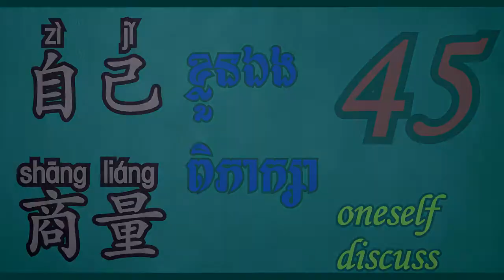45 Learn Chinese New words and Phrases ( oneself, discuss) - រៀនពាក្យនិងឃ្លាភាសាចិនងាយៗប្រចាំថ្ងៃ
45 Learn Chinese New words and Phrases ( oneself, discuss) - រៀនពាក្យនិងឃ្លាភាសាចិនងាយៗប្រចាំថ្ងៃ